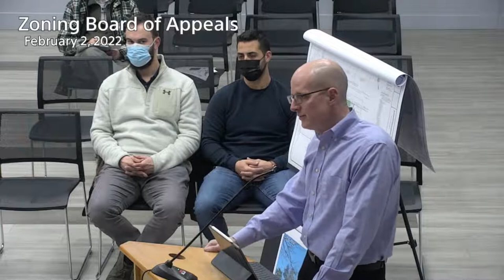Zoning Board of Appeals meeting